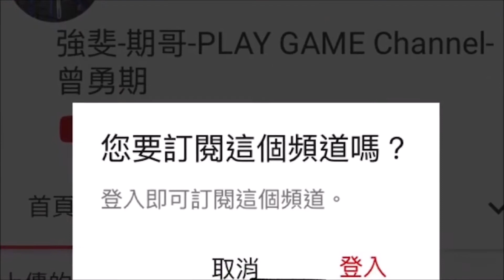台北港海底紀錄20200321之五 聽聽海底水聲音